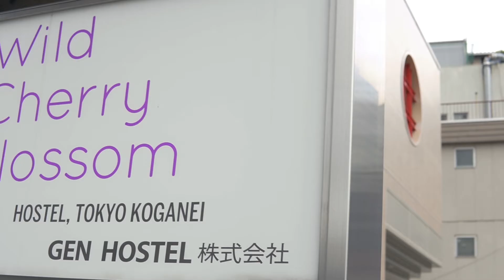WCB INTRODUCES... WCB STAFF: Yuya, Haruka, Harutaka & Takumi!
With this video we are starting the 🌸STAFF INTRODUCTIONS SERIES 🌸
In this first volume we are glad to present to you our Disney lover (Yuya), a travel and languages enthusiast (Haruka), a very nature & sports fan (Harutaka) and a lock dancer (Takumi)! But we won’t say much here… watch the video ☝️☝️ if you want to get closer to our unique STAFF! 😍😍😍

🔽 🔽 Please book your stay from here! 🔽 🔽